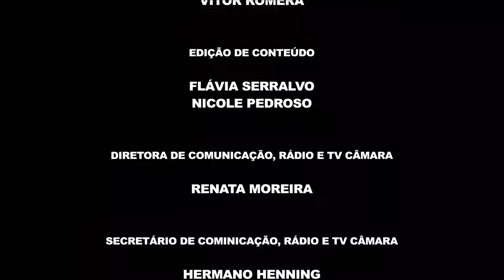32ª Sessão Ordinária - 07/06/2018 - TV Câmara